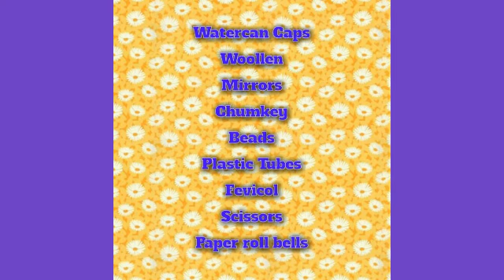Water can Caps reuse ideas | best out of waste | DIY crafts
Water can Caps reuse ideas
Materials required
Watercan Caps
Woollen
Mirrors
Chumkey
Beads
Plastic Tubes
Paper roll bells
Fevicol
Scissors
Needle